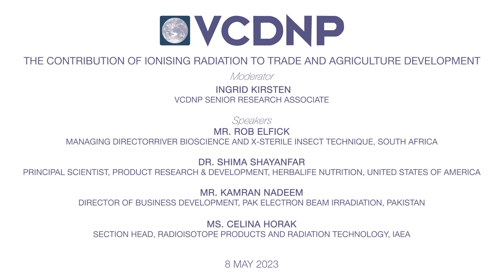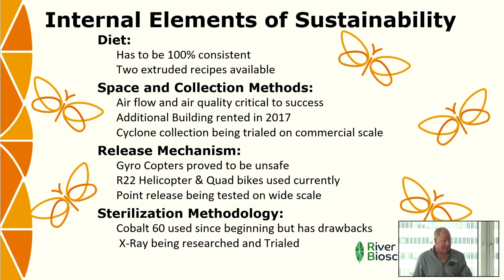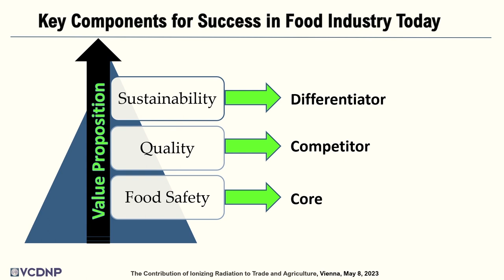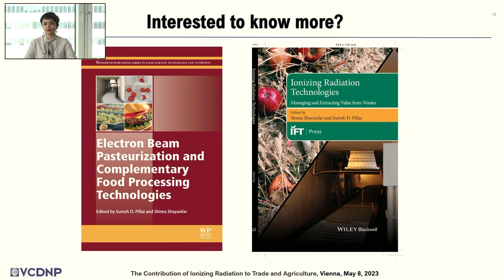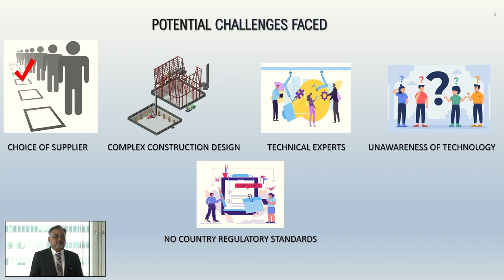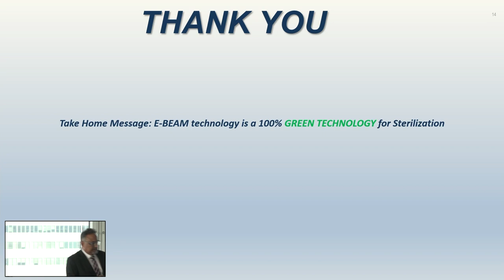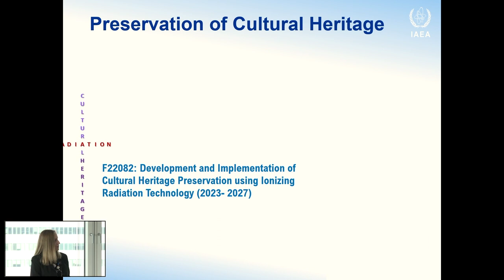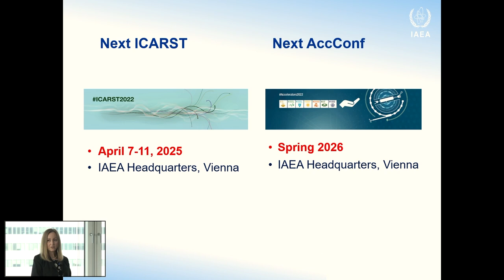The Contribution of Ionising Radiation to Trade and Agriculture Development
On 8 May 2023, the VCDNP hosted a panel discussion on the contribution of ionising radiation to trade and agriculture development, including the role of the private sector and the support provided by the IAEA.

Chapters:
00:00 Introduction by  the moderator,  VCDNP Senior Research Associate Ingrid Kirsten
02:30 Presentation by Mr. Rob Elfick, Managing Director, River Bioscience and X-Sterile Insect Technique, South Africa
15:44 Presentation by Dr. Shima Shayanfar, Principal Scientist, Product Research & Development, Herbalife Nutrition, United States of America
25:47 Presentation by Mr. Kamran Nadeem, Director of Business Development, Pak Electron Beam Irradiation, Pakistan
41:52 Ms. Celina Horak, Section Head, Radioisotope Products and Radiation Technology, IAEA
57:30 Q&A